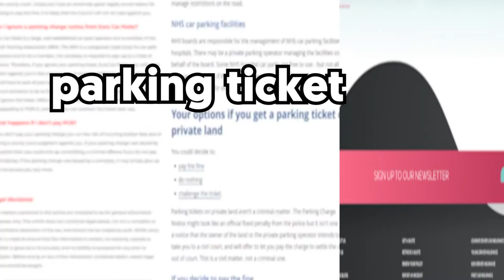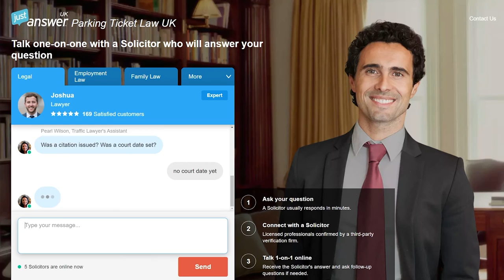Can you just ignore a parking ticket?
People dealing with a parking ticket: JustAnswer helps you appeal it.